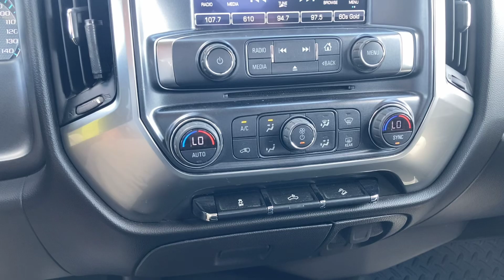2018 CHEVROLET SILVERADO 1500 Crew Cab Standard Box 4-Wheel Drive LT Z71 - Red - STOCK NUMBER N2488A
Description:
 Air cleaner, high-capacity
 Battery, heavy-duty 720 cold-cranking amps/80 Amp-hr, maintenance-free with rundown protection and retained accessory power (Included and only available with V8 engines.)
 Brakes, 4-wheel disc with DURALIFE rotors, 4-wheel antilock
 Capless Fuel Fill
 Cooling, auxiliary external transmission oil cooler (Included and only available with (L83) 5.3L EcoTec3 V8 engine.)
 Engine, 5.3L EcoTec3 V8 with Active Fuel Management, Direct Injection and Variable Valve Timing includes aluminum block construction (355 hp [265 kW] @ 5600 rpm, 383 lb-ft of torque [518 Nm] @ 4100 rpm; more than 300 lb-ft of torque from 2000 to 5600 rpm) (Standard on C*15743 models.)
 GVWR, 7200 lbs. (3266 kg) (Requires Crew Cab or Double Cab 4WD models and (L83) 5.3L EcoTec3 V8 engine or (L86) 6.2L EcoTec3 V8 engine.)
 Pickup box
 Rear axle, 3.08 ratio (Requires (L83) 5.3L EcoTec3 V8 engine. Not available with (RD2) 20" chrome wheels, (RD4) 20" polished-aluminum wheels or 22" LPO wheels. On 2LT models not available with (G1K) Deep Ocean Blue Metallic or (GPA) Graphite Metallic on C*1**53 Double Cab models.)
 Steering, Electric Power Steering (EPS) assist, rack-and-pinion
 Transfer case, electronic Autotrac with rotary dial control (Included with 4WD models only.)
 Transmission, 6-speed automatic, electronically controlled with overdrive and tow/haul mode. Includes Cruise Grade Braking and Powertrain Grade Braking
 Underbody shield, transfer case protection